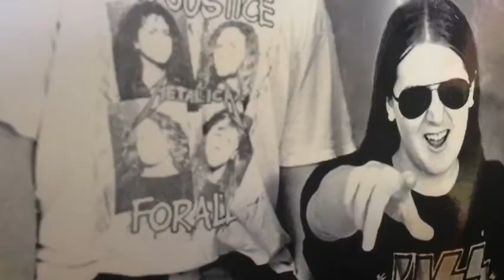Strindbergs Lilla katekes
En liten film om kommande EPn "Aooo".